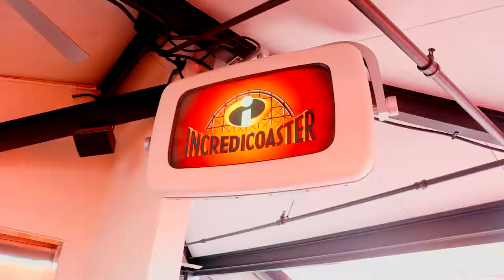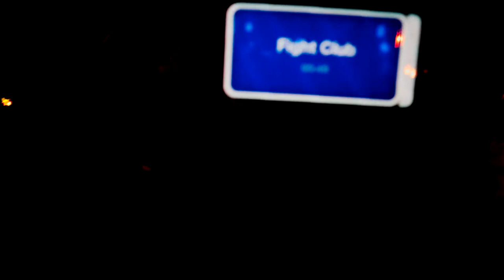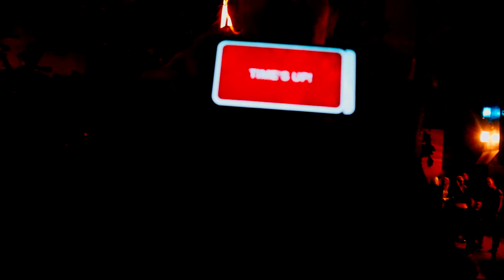CALIFORNIA ADVENTURE PARK! | VLG #12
Well at least we dried off.

Peace out.